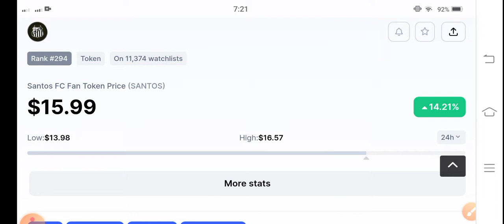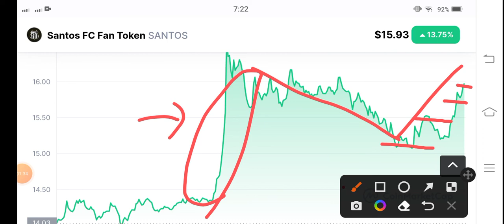Santos Alert News! Santos coin Price Prediction! Santos News Today